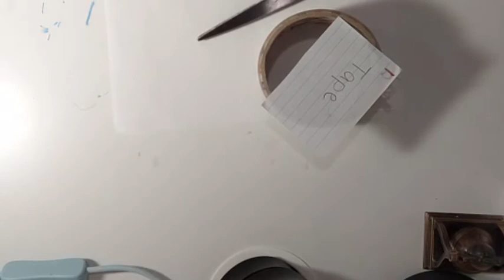How to make stickers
After putting your paper on the taped parchment put another layer of tape on top Hope you try to make some stickers enjoy